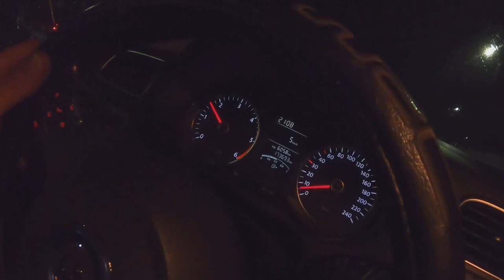1.6 tdi 75hp 🔥🔥🔥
1.6 tdi 75hp 🔥🔥🔥